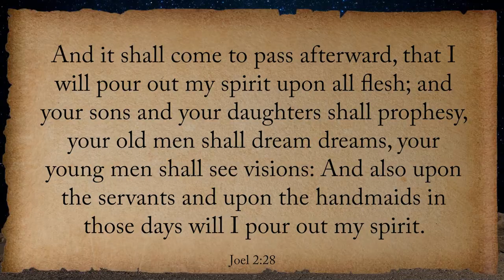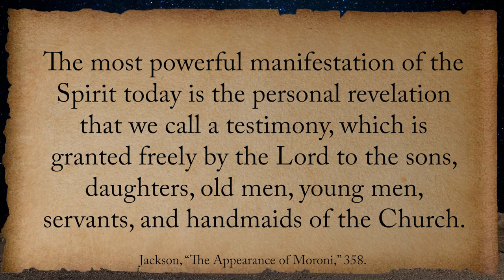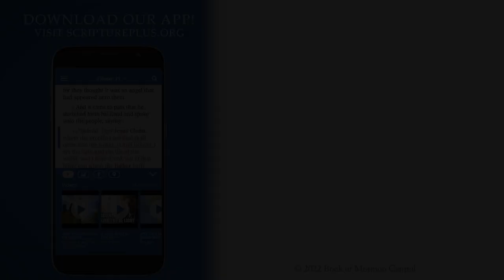Why Did Moroni Quote from the Book of Joel? (Knowhy 651)